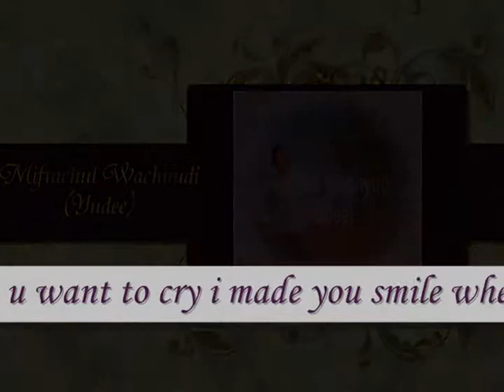i made you laugh when u want to cry i made you smile when u want